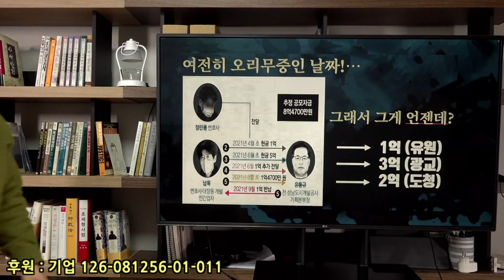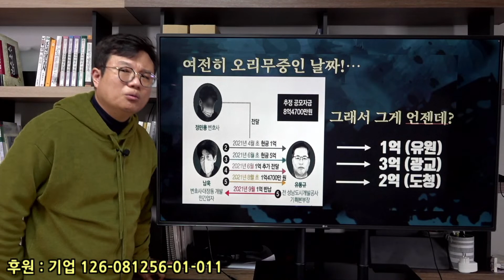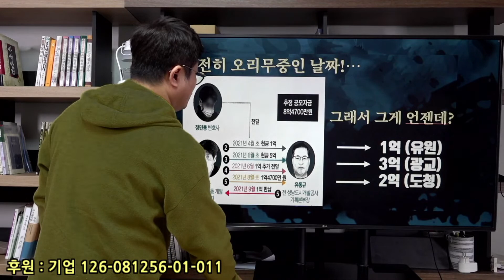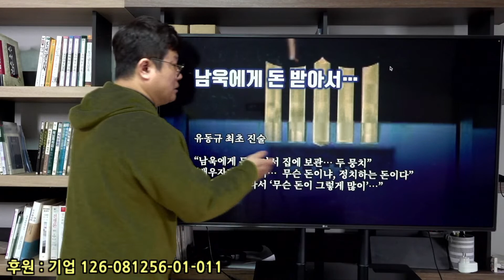유동규의 아킬레스건은 재혼배우자 P씨... 심경의 변화도 그 때문?